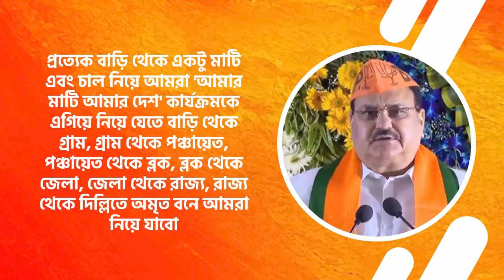প্রত্যেক বাড়ি থেকে একটু মাটি এবং চাল নিয়ে আমরা 'আমার মাটি আমার দেশ' কার্যক্রমকে এগিয়ে নিয়ে যাবো।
প্রত্যেক বাড়ি থেকে একটু মাটি এবং চাল নিয়ে আমরা 'আমার মাটি আমার দেশ' কার্যক্রমকে এগিয়ে নিয়ে যেতে বাড়ি থেকে গ্রাম, গ্রাম থেকে পঞ্চায়েত, পঞ্চায়েত থেকে ব্লক, ব্লক থেকে জেলা, জেলা থেকে রাজ্য, রাজ্য থেকে দিল্লিতে অমৃত বনে আমরা নিয়ে যাবো।

- শ্রী জে পি নাড্ডাজী, সর্বভারতীয় সভাপতি